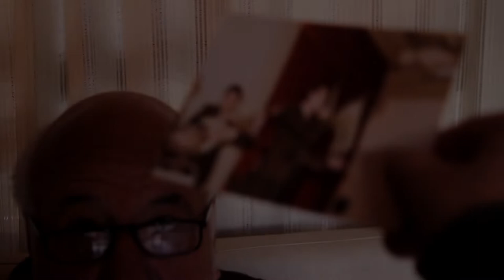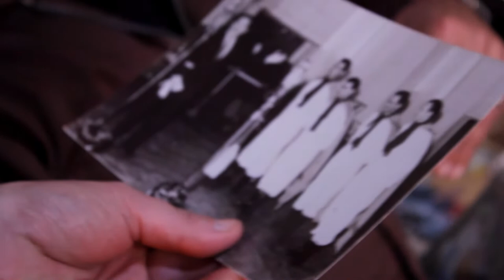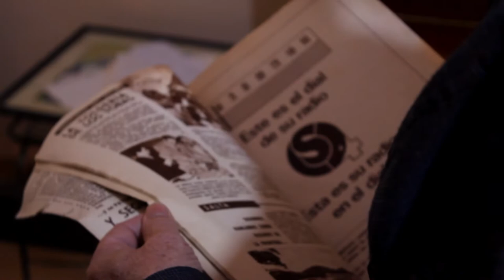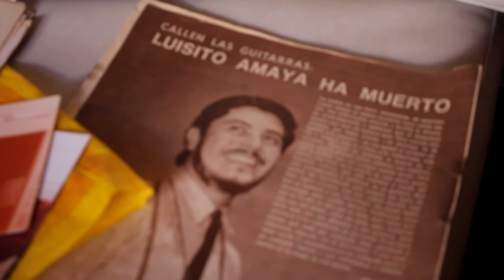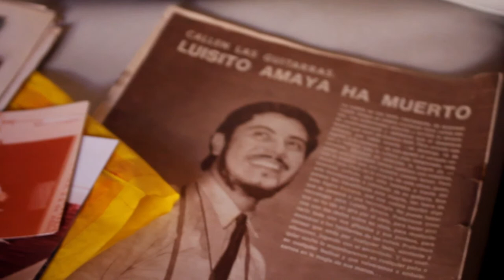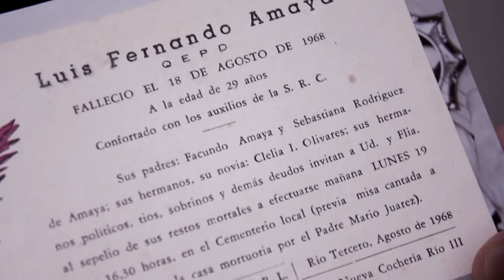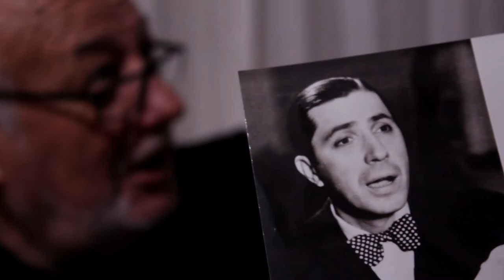DEL MISMO BARRO - Buby Funes